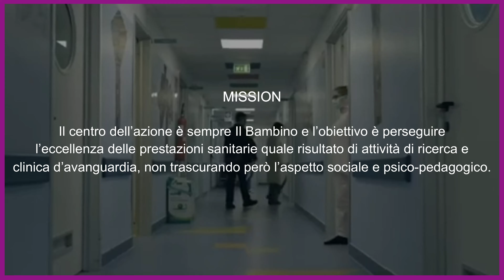Fondazione Santobono Pausilipon - Clinnix e il suo supporto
Clinnix, come azienda, ha deciso di sostenere attivamente la Fondazione Santobono Pausilipon attraverso diverse iniziative di beneficenza contribuendo alla realizzazione dei loro progetti e programmi volti a migliorare la vita di questi piccoli pazienti, fornendo loro le migliori cure mediche possibili e un ambiente di cura confortevole.
Clinnix crede fermamente che sia importante per le aziende assumersi la responsabilità sociale e sostenere le comunità in cui operano, grati per l'opportunità di collaborare con la Fondazione Santobono Pausilipon e di contribuire a creare un impatto positivo nella vita di questi bambini e delle loro famiglie.